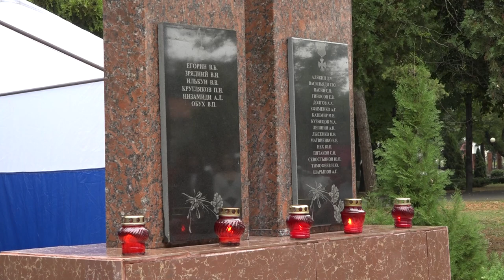В станице Северской почтили память жертв терроризма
В современной истории нашей страны немало страшных и горьких страниц: Москва, Санкт-Петербург, Беслан, Буйнакск, Буденновск, Волгодонск... а теперь и Украина, где идет борьба с фашизмом и откровенным терроризмом. Участники траурного мероприятия зажгли свечи, выпустили в небо несколько десятков белых шаров и возложили к памятнику в парке им. А.С. Пушкина красные гвоздики - символ скорби и жертвы.